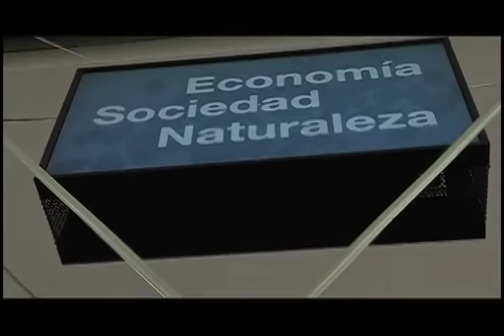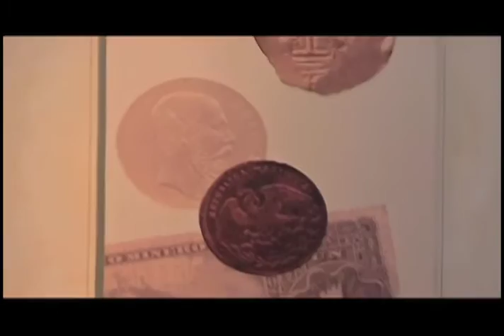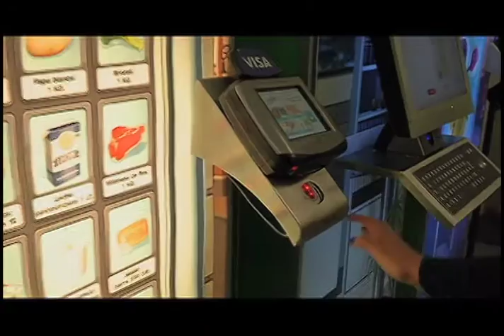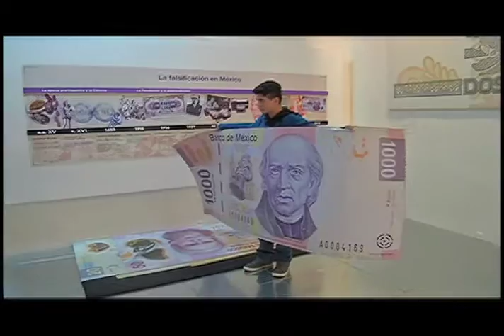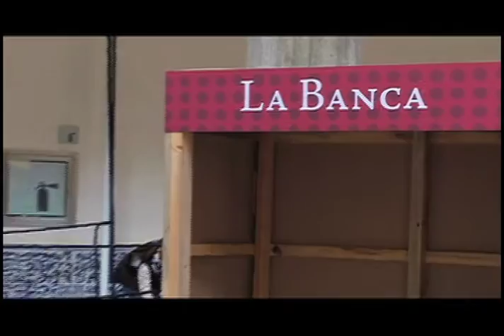Horizonte Iberoamericano 39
Esta es la emisión número treinta y nueve de Horizonte Iberoamericano, una producción original del Instituto Latinoamericano de la Comunicación Educativa (ILCE). Horizonte Iberoamericano es un informativo semanal de 15 minutos, con un formato multiventana (internet, televisión, radio, redes sociales), que tiene por objetivo difundir la cultura, educación, ciencia, ecología y tecnología de Iberoamérica, del propio ILCE y del mundo.

Los temas que hoy se abordan son:

- Naciones caribeñas activan la protección de langostas.
- El Mar de Fondo, un evento meteorológico que puede anticiparse, según un científico de la UNAM.
- Entrevista con Sergio Manuel Rivera, Director de Comunicación y Relaciones Públicas del Museo Interactivo de Economía (MIDE).
- Bolivia busca implementar la robótica en los colegios.
- Chirimoya, fruta de origen andino.